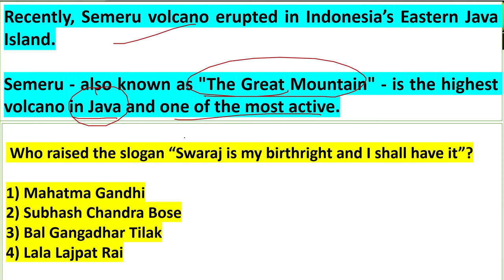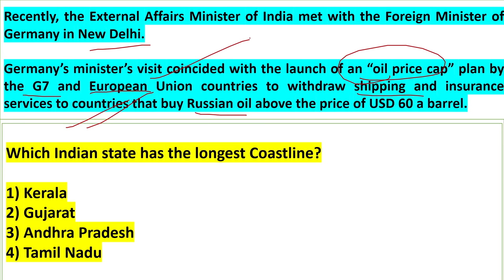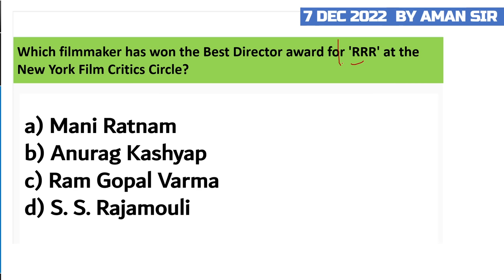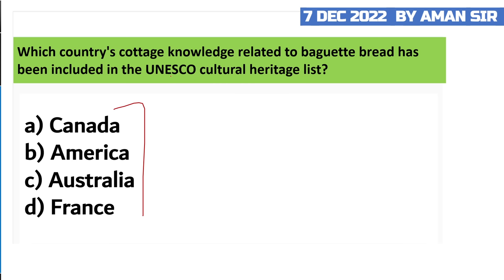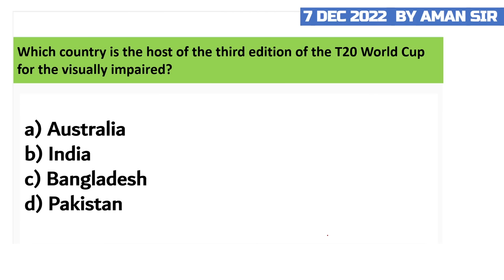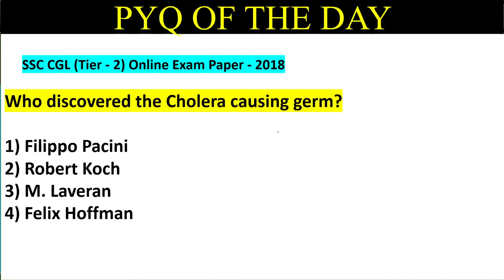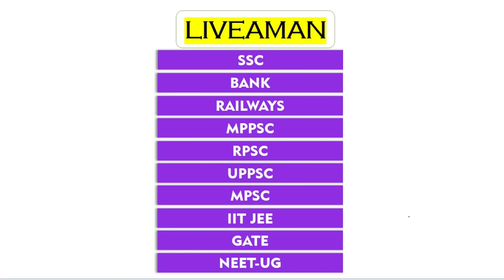07 December 2022 | Daily Current Affairs MCQs by Aman Sir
In this video lecture, Aman Sir brings you "07 December - Daily Current Affairs MCQs".